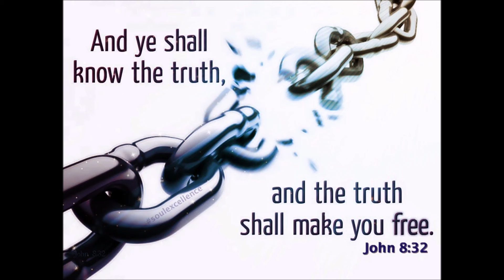Daily Devotional September 1